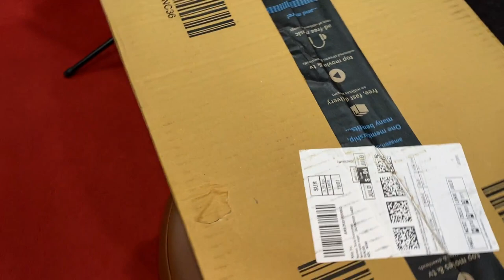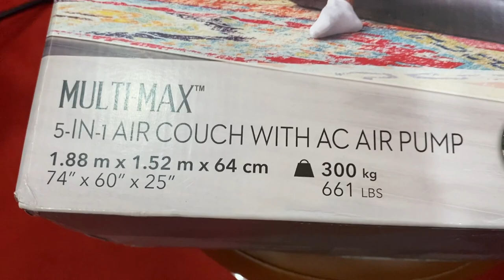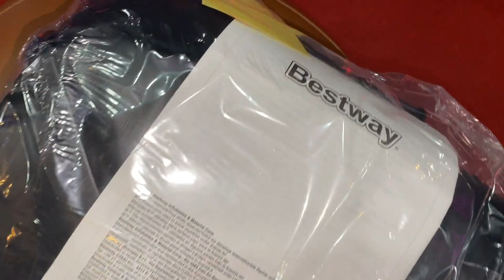Air sofa bed review in hindi | Bestway 5 in 1 inflatable Review in Hindi || Nitin Nischal (Nit-A)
The Indian Guitarist | Nitin Nischal (Nit-A)

Air sofa cum bed unboxing video by nitin nischal is uploaded on the indian guitarist channel.
Nitin Nischal (Nit-a) also has another channel of music label know as Nit-A Music.

SE Microphone isolation shield
Audio technia ATR 1300 (Buy Link)
Focusrite Scarlet 2i2
GADGETS WRAP Wall Decal Musical
Sticker Studio Play Music Wall Sticker
Carpet for Music Studio
Best cheap condenser mic

(Not Allow To Reuse)
© All Copyrights Reserved To The_Indian_Guitarist & Nit-A Music

air sofa bed review - 5 in 1 air sofa bed review .

bestway air sofa cum bed review in hindi | 5 in 1| best air sofa-cum bed under 2000rs ??? bestway sofa cum bed review in hindi | really it is value for money ???..

black 5 in 1 velvet sofa inflatable bestway air bed specifications features velvet branded 5 in 1 air sofa bed air louncher double size: 76" x 60" x 25" (ac air pump included). sofa cum bed review in tamil.
review of air sofa bed . air sofa review in hindi .

sofa come bed air wala .
best quality air sofa bed india .

air filled sofa bed . air sofa come bed design with price .
air sofa bed price .
bestway  led poolsphere single air lounge sofa review ||কমদামে air sofa bed কিনুন!

air lounge sofa bed review .
5 in 1 air sofa bed .

share ko lang po product review ng 5 in 1 air sofa bed hope you enjoy.